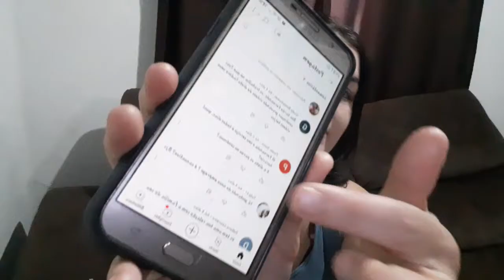PAREI DE FAZER DIETA? RESPONDENDO AS PERGUNTINHAS♥️